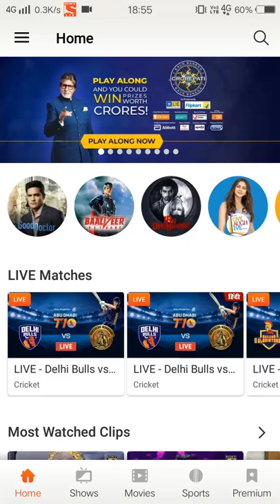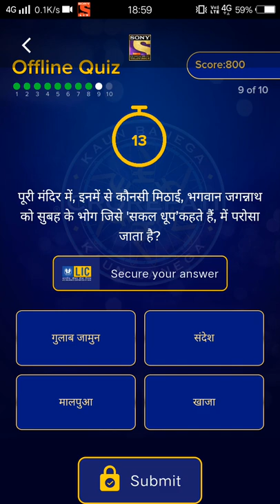19/11/2019, Today daily quiz answer KBC, Aaj ka daily quiz answer KBC today answer daily quiz won100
answertoday
bhai es video mai KBC daily quiz questions with answer hai
Aaj ka  19 november 2019 ka KBC answer
daily quiz KBC answer
today KBC daily quiz answer
 KBC answer
add point in your play along leaderbord
quick 1000
see in up video
my channel Ms. Himanshu
answer today KBC daily quiz answer KBC
1-C
2-C
3- C
4-B
5-D
6-D
7-A
8-D
9-C
10-D

Aaj ka daily quiz answer
daily quiz answer KBC today answer
# KBC daily quiz answer today 2019
#19/11/2019 daily quiz answer
 KBC today daily quiz answer
won free 1000 point
KBC answer today
 KBC answer Aaj ka daily quiz answ
Aaj ka KBC answer
kbcdailyquiztodayy
kbcanswer
Also click the like buttoo 👍👍👍
Lic daily quiz today